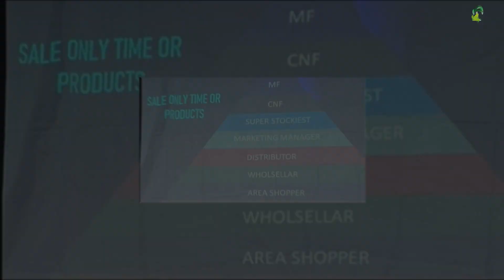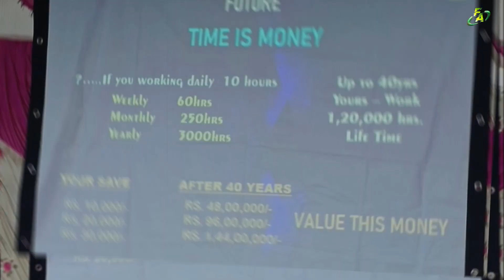ORIENS BUSINESS DEVELOPMENT PROGRAM II DSB II MALDA II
WHY ORIENS BEST IN MLM INDUSTRY IN THE WORLD II ओरिएंस नेटवर्क मार्केटिंग दुनिया मैं अच्छी क्यों है

New Registration 👇
Introducer Id 👉 60002783